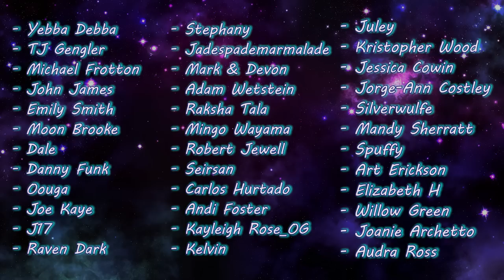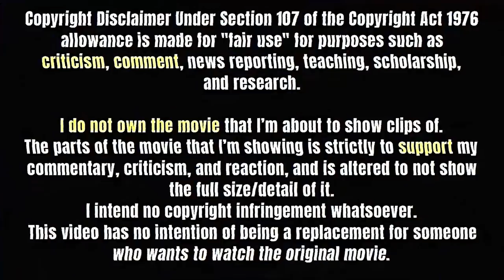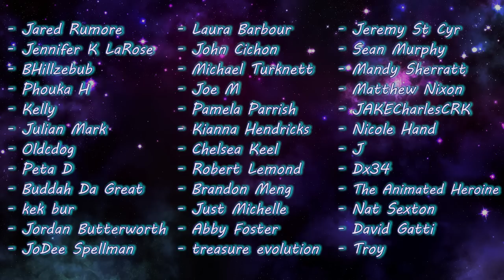TITANIC (1997) Movie Reaction! | FIRST TIME WATCHING!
This was overall a very beautiful, emotional movie! Definitely very sad, but very well done as well and I understand the love for it!

0:00 Intro
2:09 Reaction
48:10 Discussion/Outro

✧ Editor ► Me

- Ian Forbes
- Kathy Ice
- Mrvideotape
- Ryan
- Lorni23***
- _Carlosincharge**
- Ricky Temple*
- Clay W*
- Megan Brotherton*
- Matt O'Keefe*
- ThePeakyArrow*
- Red Dwarf*
- Gary Davidson*
- Maria Torres*
- Tara M. Wilcoxon*
- Daniel Suchanek*
- Yebba Debba
- TJ Gengler
- Michael Frotton
- John James
- Emily Smith
- Moon Brooke
- Dale
- Danny Funk
- Oouga
- Joe Kaye
- J17
- Raven Dark
- Stephany
- Jadespademarmalade
- Mark & Devon
- Adam Wetstein
- Raksha Tala
- Mingo Wayama
- Robert Jewell
- Seirsan
- Carlos Hurtado
- Andi Foster
- Kayleigh Rose_OG
- Kelvin
- Juley
- Kristopher Wood
- Jessica Cowin
- Jorge-Ann Costley
- Silverwulfe
- Mandy Sherratt
- Spuffy
- Art Erickson
- Elizabeth H
- Willow Green
- Joanie Archetto
- Audra Ross
- Jared Rumore
- Jennifer K LaRose
- BHillzebub
- Phouka H
- Kelly
- Julian Mark
- Oldcdog
- Peta D
- Buddah Da Great
- kek bur
- Jordan Butterworth
- JoDee Spellman
- Laura Barbour
- John Cichon
- Michael Turknett
- Joe M
- Pamela Parrish
- Kianna Hendricks
- Chelsea Keel
- Robert Lemond
- Brandon Meng
- Just Michelle
- Abby Foster
- treasure evolution
- Jeremy St Cyr
- Sean Murphy
- Mandy Sherratt
- Matthew Nixon
- JAKECharlesCRK
- Nicole Hand
- J
- Dx34
- The Animated Heroine
- Nat Sexton
- David Gatti
- Troy
- Robin Ess
- You're Mr Lebowski
- RegalLatin2303
- Felix S
- Ronja Greger
- Biff McKeldin
- Erika R
- aXd
- Oscar Karlsson
- Rudy M.